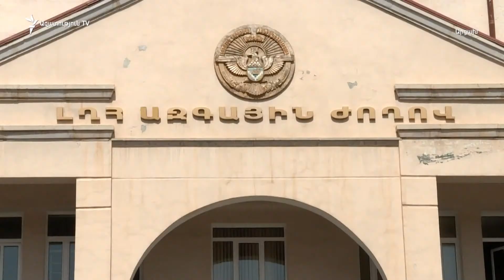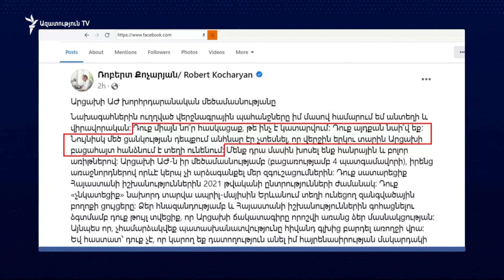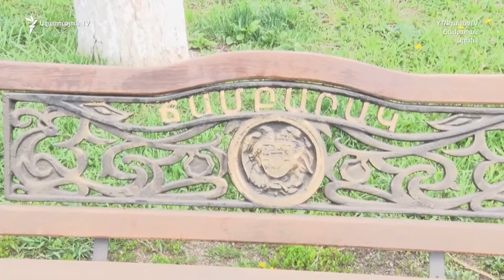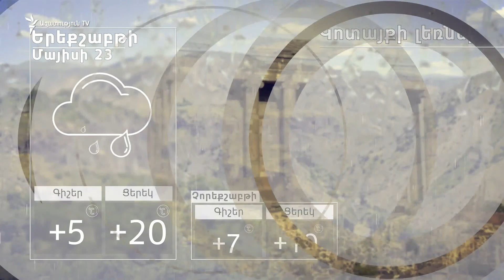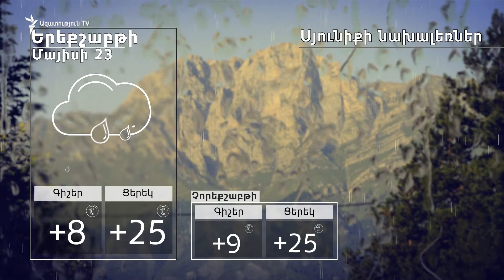ԼՈՒՐԵՐ 16։00 | Ընդդիմությունը հայտարարում է նոր պայքարի մասին